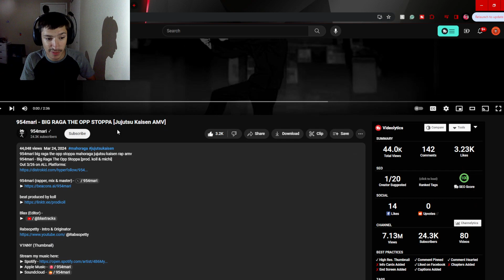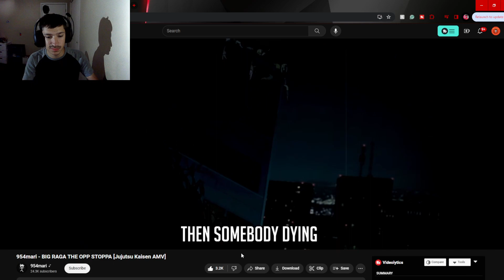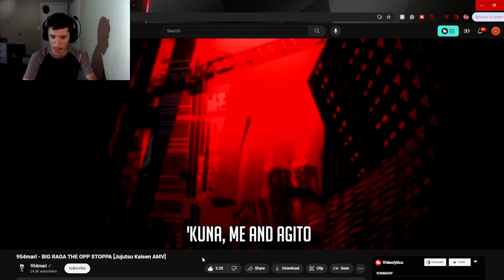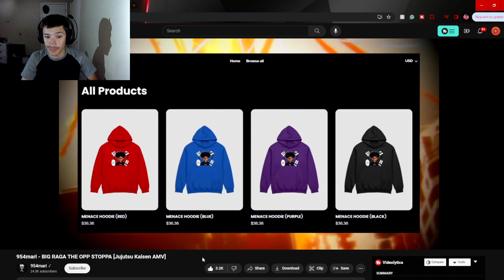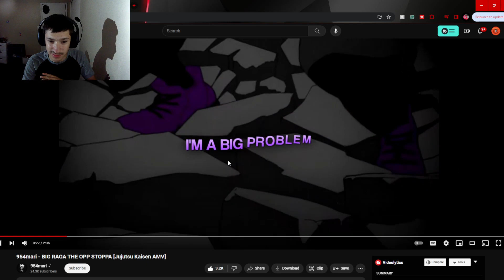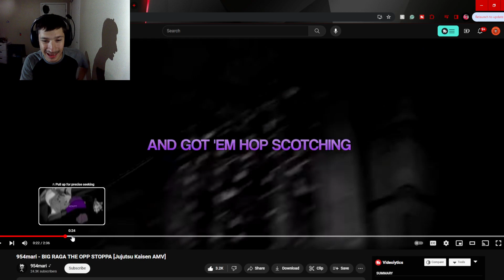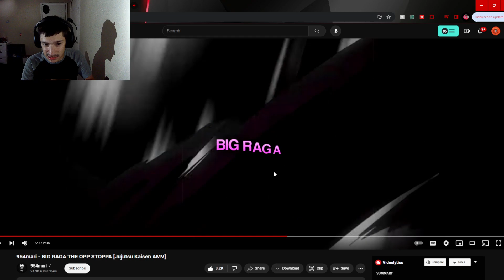Swaggy's Here| Reaction to 954mari - BIG RAGA THE OPP STOPPA [Jujutsu Kaisen AMV]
P.S. Please check out 954mari and Blax as well as everyone else involved as they all worked really hard on this and deserve the support also if you want to support this channel then hit the Like Button and Subscribe as it helps a ton!!!

Tags Used: swaggy reacts,swaggys here,swaggys here reaction,mahoraga,mahoraga sukuna,mahoraga jujutsu kaisen,mahoraga rap,jujutsu kaisen amv,mahoraga vs sukuna,sukuna vs mahoraga,mahoraga vs gojo,mahoraga summon,mahoraga vs sukuna ost,mahoraga manga,mahoraga megumi,mahoraga reaction,954mari,954mari jujutsu kaisen,jjk,jujutsu kaisen season 2,jujutsu kaisen,big raga,big raga the opp stoppa,sukuna,sukuna rap,mahoraga theme,rabsopetty,rabsopetty mahoraga